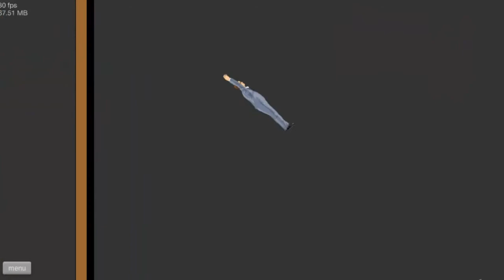Happy Wheels: Part 2 - It had to be done.